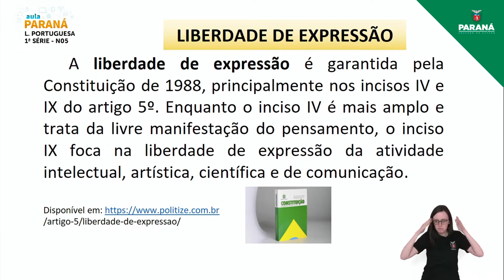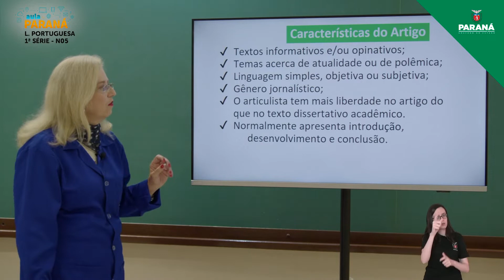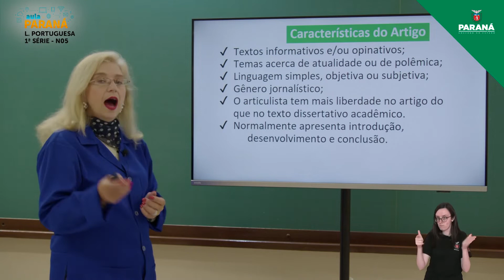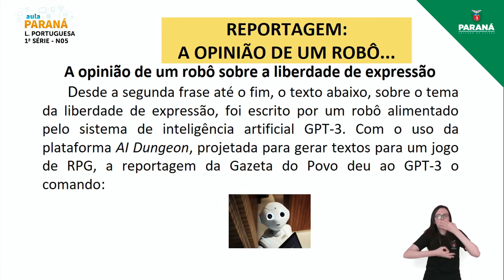2022 | Resumo da Aula | 1ª Série | Língua Portuguesa | Aula N5 - Nivelamento: Produção de Texto: ...